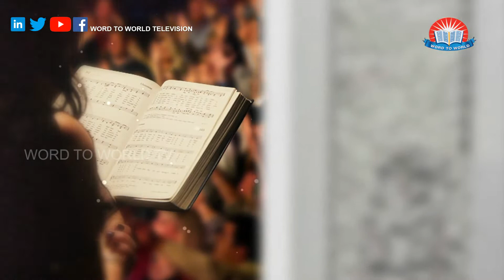Malayalam christian songs 2019 Swargeeyadhwani - St.Mary's Orthodox Cathedral,Thumpamon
Swargeeyadhwani - EPISODE 03

Word To World Television is weaving a symphony of divine melody with St.Mary's Orthodox Cathedral,Thumpamon.

➡️Live Tv ⬅️
Follow Me on Personal 😎
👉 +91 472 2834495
Founded by Bro. Dr. Mathews Vergis, Word To World Television channel aims to touch the various aspects of everyday life imparting knowledge, providing entertainment and giving food for thought to contemplate on the different topics surrounding each one of us as well as our society.
Word To World Television is built on the latest technological platforms and can be viewed on any device and is available online as well as through cable television, ACV Channel No: 659. Kerala vision 511